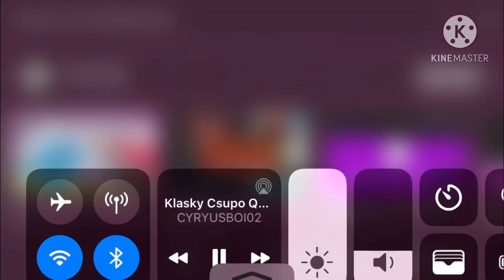Klasky Csupo Quik Multi Rendering Part 2